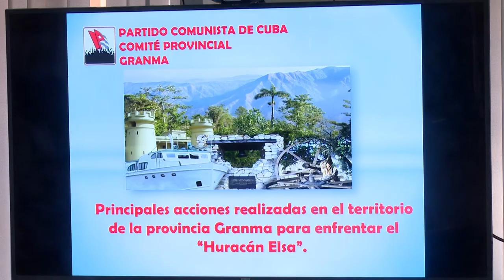Orientó Jefe de la Región Estratégica Oriental a Granma para disminuir daños ante el paso de Elsa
El viceministro primero de las FAR, y Jefe de la Región Estratégica Oriental, General de Cuerpo de Ejército Ramón Espinosa Martín, revisó junto al Consejo de Defensa en la provincia de Granma, cómo se preparó el territorio para el paso de la Tormenta Tropical Elsa. Espinosa Martín orientó proteger a toda la población residente en zonas vulnerables.